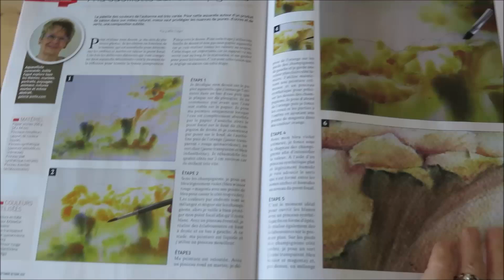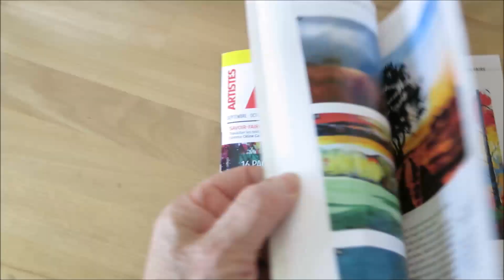A LA CUEILLETTE AUX CHAMPIONS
Nouveau magazine ARTISTES du mois de spt/oct 2022 dans lequel je publie un pas à pas à l'aquarelle.